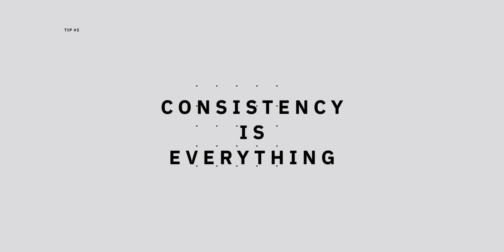YOUTUBE TIPS THAT ACTUALLY WORK | How to be SUCCESSFUL on YouTube 2021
This is a video full of YouTube Tips that actually work. If you're trying to figure out how to become successful on youtube this is a video that can actually help you do that.

Starter CAMERA Kit
PRO CAMERA Kit
RECOMMENDED TECH!

Camera Used
Lens Used
2nd Lens
Lav MIC Used

I AM NOT YOUR CPA.  YOU MUST CONSULT WITH YOUR OWN TAX, FINANCIAL & LEGAL ADVISER.  THIS CHANNEL DOES NO CONSTITUTE ADVICE.